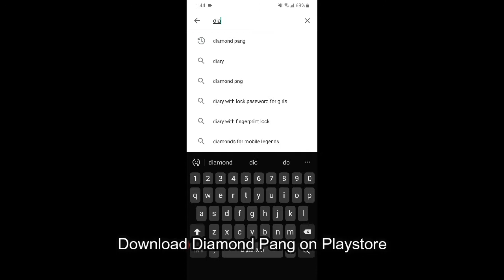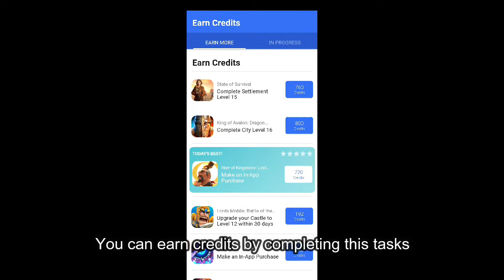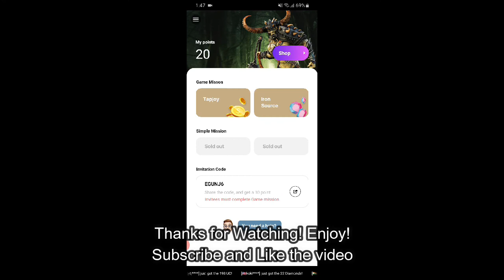How to get Diamonds in Mobile Legends | NEW LATEST | FREE AND EASY | LEGIT DIAMONDS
How to Shoutout:
-Comment if you want to shoutout